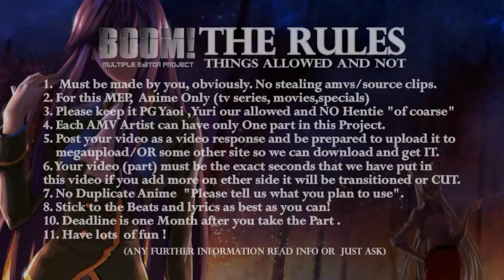BOOM MEP (((Open))) P.O.D. - AMV Alliance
If you would like a part, please just ask ;)))

Hello, THis MEP for all the Editors who want to see more ACTION !
This is a fast passed song and our best suggestion for a theme
is Action and Gunplay (Anime with gunfights and or Battles) !All action based footage is allowed,We will be creating many of theses MEPs but no more then Five of these Projects.THIS MEP (Multiple Editor Project) IS ONLY FOR ANIME ;) (Remember No Games, Disney, Airbenders or Slideshows please)

We plan to create more then one version of this MEP All parts are first come first serve try to tell us the anime you will use in your part There is a 1 Part limit for this Project. We are going to use the Whole Payable On Death (3.11) song BOOM we will create the credits separate.Please remember to send us your MEP Part within a month of obtaining the music.We will try to send out reminders.

RULES
1.Must be made by you, obviously. No stealing amvs/source clips.
2.For this MEP, Anime Only (tv series, movies,specials)
3.Keep it PG Yaoi ,Yuri our allowed and NO Hentie.
4.Each AMV Artist can have only One part in this Project.
5.Post your video as a video response and be prepared to upload it to mediafire/OR some other site and send it to us.
6.Your video must be the exact seconds that we have put in this video if you add more on ether side it will be transitioned or CUT.
7.No Duplicate Anime "Please tell us what you plan to use".
8.Stick to the Beats and lyrics as best as you can!
10.Deadline is one Month after you take the Part .
11.Have lots of fun !

BOOM MEP (FILLED) Version Three
PART 1 (BigEyesBiggerBoobs) "Gintama"
PART 2 (MarmorCookie) "naruto"
PART 3 (JordypcollinS2) "Saint Seiya- the lost canvas"
PART 4 (ThePriEstAMVs) "Hellsing Ultimate"
PART 5 (keithtreason) "FMA"
PART 6 (vladimir2tod4ever97) "Black Cat"
PART 7 (TheDarkAngelx10) "Gurren Lagann"
PART 8 (MADKapo10) "FMA,Naruto,KHR,Dragon Ball"

BOOM MEP (FILLED) Version Four
PART 1 (lillovedoctor) "Canaan"
PART 2 (XxHeavensXAnglexX) "Bleach"
PART 3 (SwordHappyFox) "Puella Magi Madoka Magica"
PART 4 (CrackTamako) "Blood-cC"
PART 5 (FlowerPudding12) "Project K"
PART 6 (continuedSilence) "Psycho-Pass"
PART 7 (AlukardKid) "Anime Used???"
PART 8 (kagacieAMV) "Strike Witches,black rock shooter,HOTD"

BOOM MEP (OPEN) Version Five FINAL
Part 1 (Open) "Anime Used ???"
Part 2 (Open) "Anime Used ???"
Part 4 (Open) "Anime Used ???"
Part 5 (Smiral) "Hellsing Ultimate"
Part 6 (Open) "Anime Used ???"
Part 7 (Open) "Anime Used ???"
Part 8 (Open) "Anime Used ???"

BOOM Music Parts (Sendspace/Mediafire)
LINKS UPDATED 3\15\2013